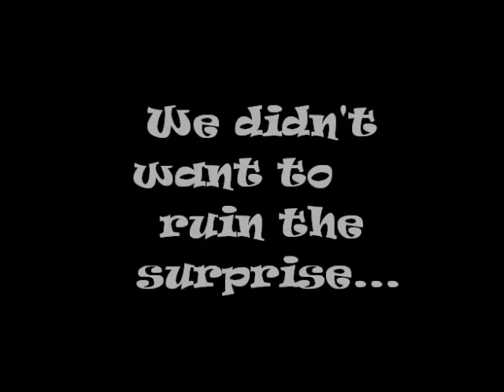Hellions Centex Dance 2012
We are the Hellions of Troy, the University of Southern California's Women's Ultimate Team, and this is our submission to the 2012 Centex Dance-Off!!